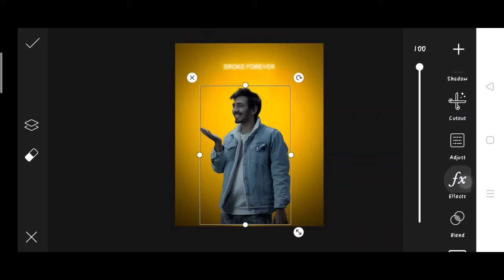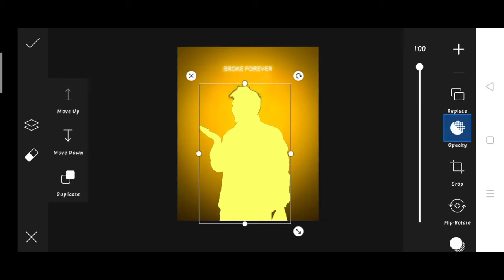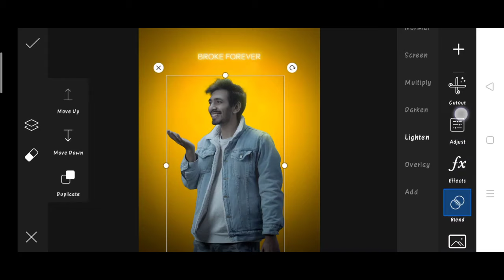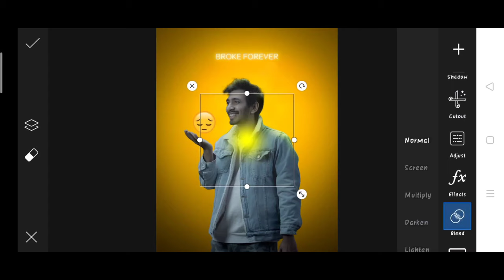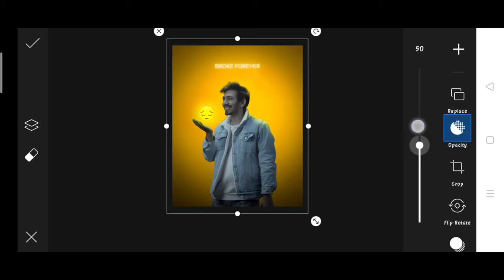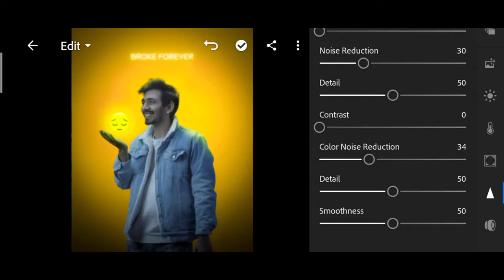Saarvendra new broke Forever photo editing | Saarvendra picsart edit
1. Photo editing
2. Picsart photo editing
3. Snapseed photo editing
4. Lightroom photo editing
5. Autodesk SketchBook photo editing
6. Photoshop photo editing
7. Photoshop tutorial
8. PicsArt tutorial
9. Photoshoot vlogs
10. Viral photo editing
11. Instagram viral photo editing
12. Glowing message photo editing
13. Glowing heart photo editing
14. Glowing photo editing in PicsArt
15. PicsArt photo editing 2021
16. Cb photo editing
17. Cb photo editing in PicsArt
18. Vijay Mahar new photo
19. Himmat Singh new photo editing
20. Taukeer editz new photo editing
21. NSB PICTURES New photo editing
22. Dm design new photo editing
23. Pranav PG new photo editing
24. Artist aj new photo editing
25. Bollywood actress photo editing